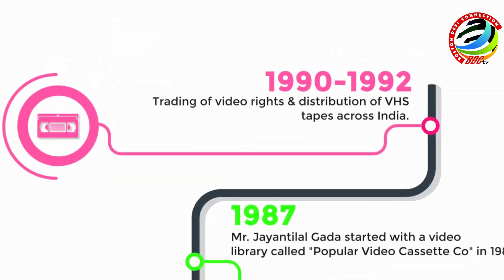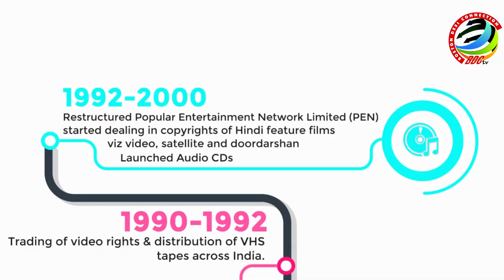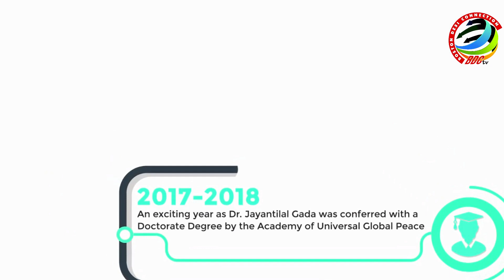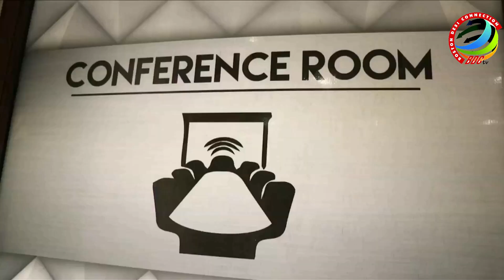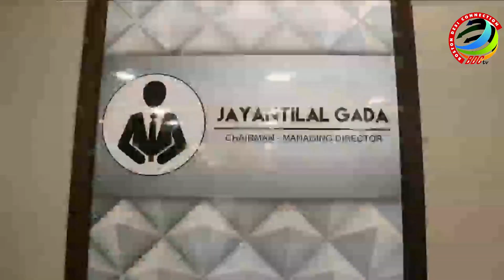Dr. Jayantilal Gada of PEN - Roo-ba-Roo Razia Mashkoor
Jayantilal Gada is an Indian film producer and distributor in Hindi cinema. He ventured into film production under his production company, Popular Entertainment Network India Ltd. He is known for producing the 2013 Hindi-language film Mahabharat, which won Best Animation Film at the 3rd Fiji Film Festival.